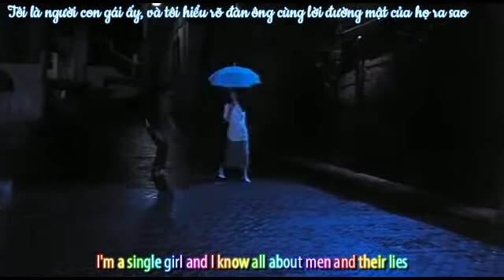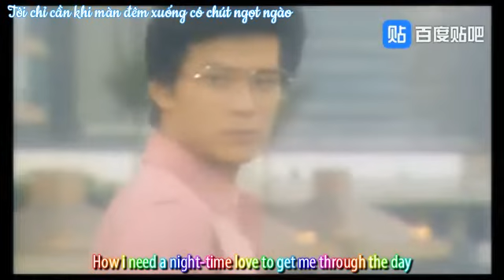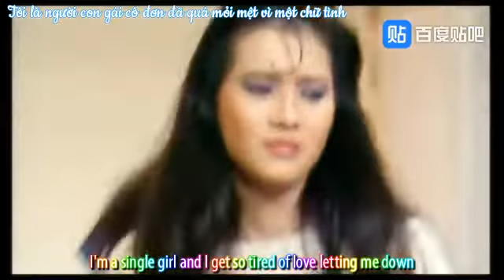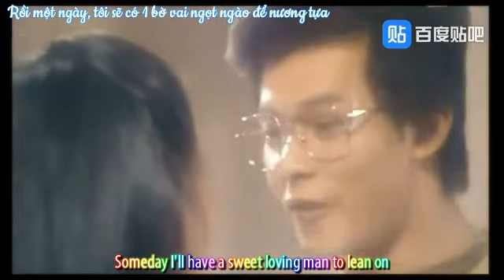Lam Khiết Anh - Thanh Xuân Hoa Mộng